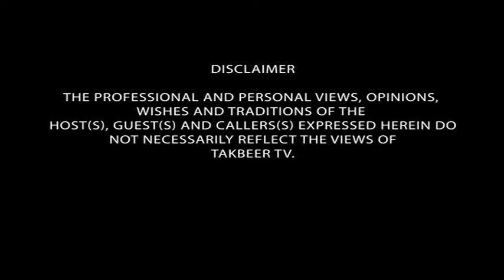e Arfaan 1